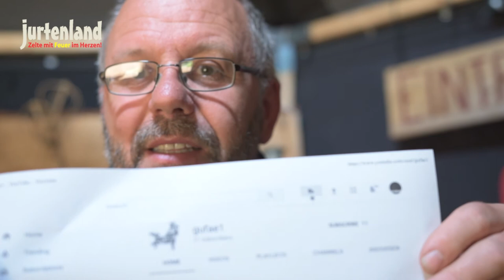4.444 Abos - Verlosung - Jurtenland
Wir freuen uns über so viele tolle Abonennten und haben, wie versprochen, eine Buschbox aus Titan verlost. Gufae1 melde dich bei uns!

Täglich neues über Jurtenland erfährst du bei Facebook